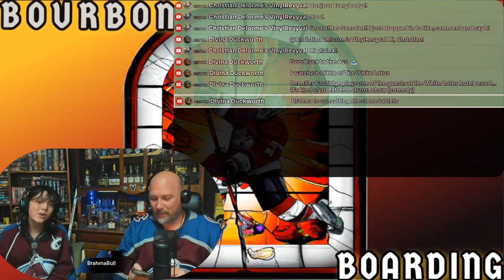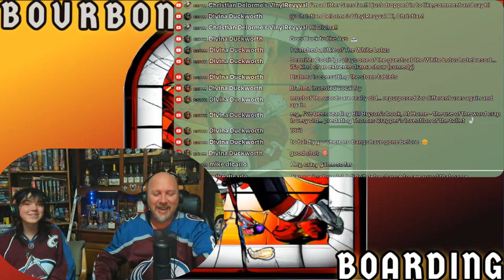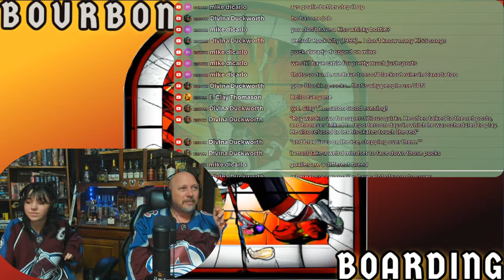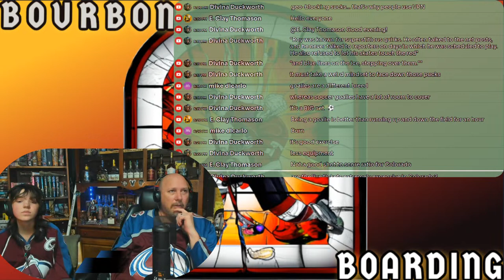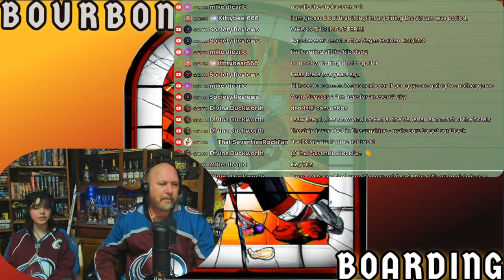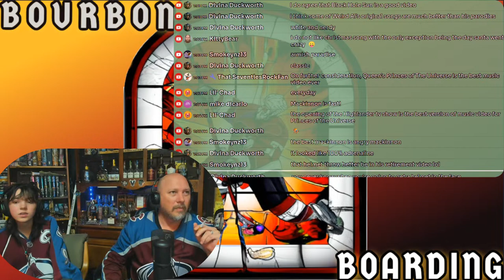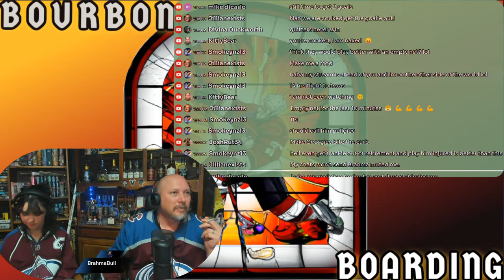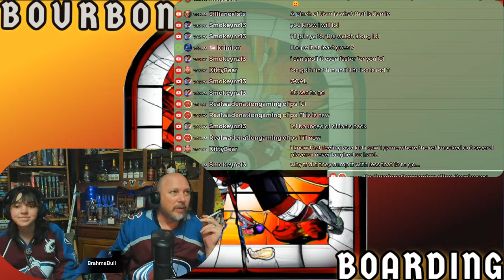Avs vs Jets Game 1 Watch-along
The playoffs are here, come hang out in chat while watching the game on ESPN. I will be joined by my daughter Jamie to watch, what we hope is an Avs win!